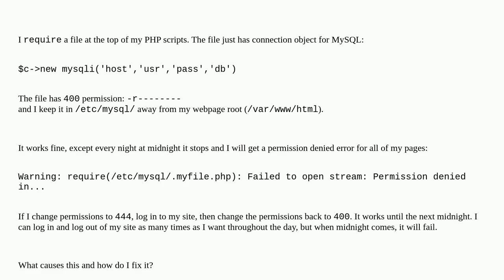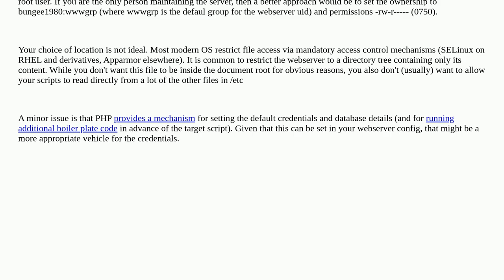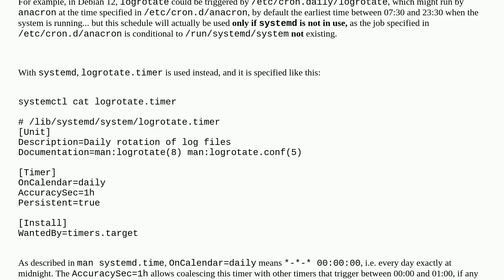Unix: I lose permission every day at midnight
I lose permission every day at midnight

A special thanks goes out to the community

  sudo php mysql permissions